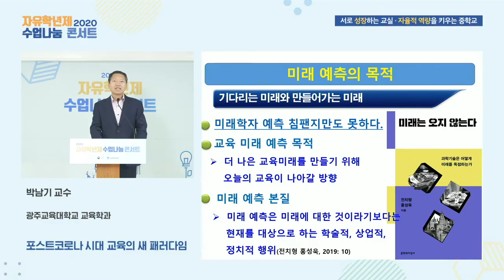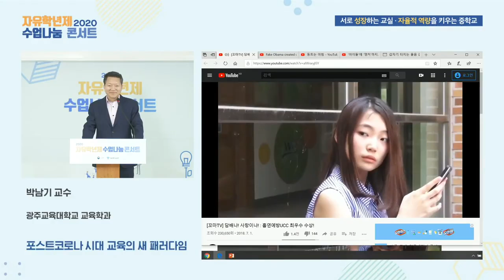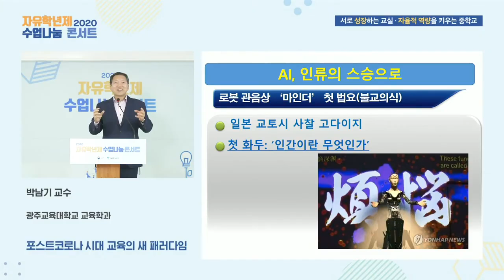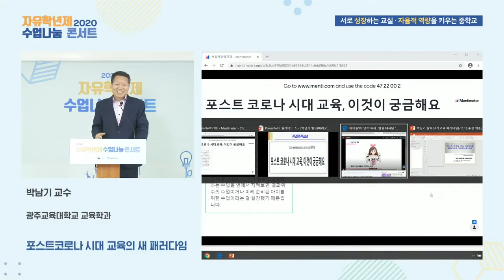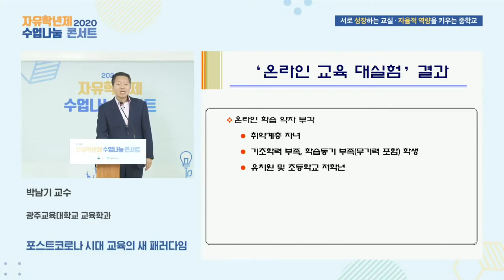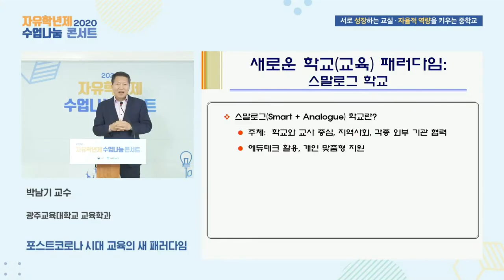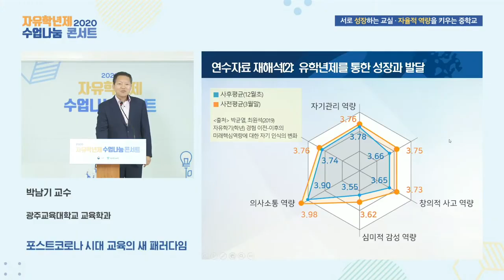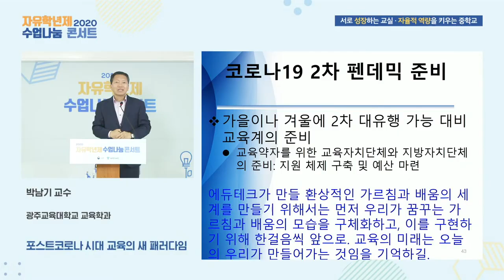(명사 특강) 포스트 코로나 시대 교육의 새 패러다임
코로나19 시대 온-오프를 연계한 자유학년제 수업 및 활동에 대한 수업나눔 및 공유가 필요함에 따라 다양한 학생참여형 수업·평가 우수 사례를 발굴하여 소개하고자 합니다. 학교에서 자유학년제 안착을 위한 수업나눔 사례가 많은 도움이 되었으면 합니다.

- 주제 : 포스트 코로나 시대 교육의 새 패러다임
- 발표자 : 박남기 교수 (광주교육대학교 교육학과)
- 대상 : 전국 중등 교원, 교육전문직원, 학부모